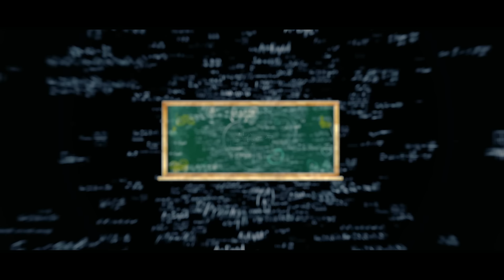College Kumar - Arrathi Lyric | Rahul Vijay | GV Prakash Kumar | A.H Kaashif | Hari Santhosh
Movie - College Kumar
Song - Arrathi
Singer : GV Prakash Kumar
Additional Harmonies : Nakul Abhyankar
Acoustic Guitar : Josh Mark Raj
Live Percussions : Krishna Kishore
Banner - Lakshmana Gowda - M.R.Pictures
Producer - L. Padmanabha
Director - Hari Santhosh
Cast - Prabhu, Rahul Vijay (E Maya Prema Emito, Surya Kantham) Priya Vadlamani (Hushaaru) Madhubala, Najeer, Manobala, Charms, Shiva
DOP - Guru Prashnth Rai
Editor - Garry B.H  , Pavan Kalyan
Action - A.Vijay
PRO - Srinu
Dialogues - Sandeep Raj
Choreographers - Murali, Santhu, Dhanu